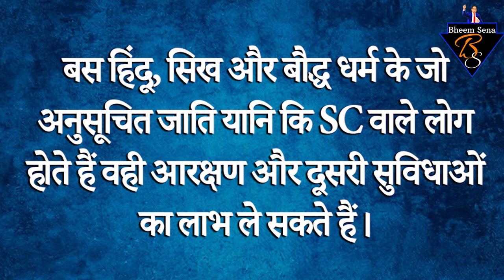धर्म परिवर्तन करने के बाद क्या SC-ST को मिलता है आरक्षण? Reservation| Indian Constitution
कई कई बार ऐसी खबरें सुनने को आती है कि सामाजिक उपेक्षा की वजह से किसी एक जाति ने धर्म बदल लिया और बौद्ध या ईसाई या फिर इस्लाम धर्म कबूल कर लिया। किसी दलित या फिर SC/ST से जुड़ें लोग परेशान होकर ऐसा ज्यादा करते है लेकिन ऐसे धर्म बदलकर इस्लाम या फिर ईसाई धर्म कबूल करने के बाद उस व्यक्ति के अधिकारों का क्या होता है। क्या उसे आरक्षण मिलता रहेगा?

जब कोई व्यक्ति धर्म बदल लेता है तो क्या ऐसा करने के बाद भी एससी और एसटी के लोग सरकार के दिए आरक्षण का लाफ उठा सकते हैं?

Follow Bheem Sena for the latest updates